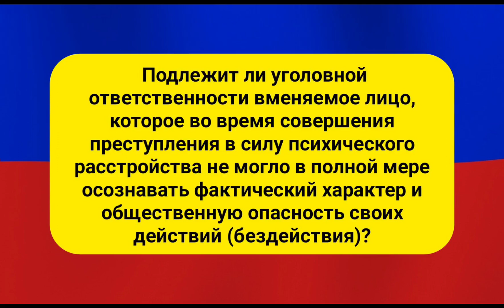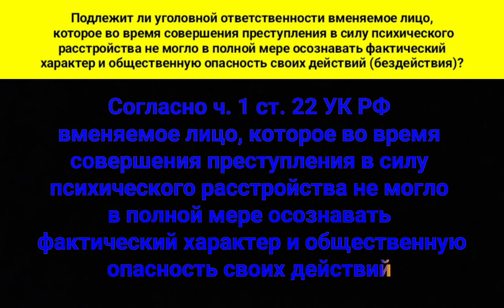Подлежит ли уголовной ответственности вменяемое лицо, которое во время совершения преступления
Подлежит ли уголовной ответственности вменяемое лицо, которое во время совершения преступления в силу психического расстройства не могло в полной мере осознавать фактический характер и общественную опасность своих действий (бездействия)?

Согласно части первой статьи двадцать второй Уголовного Кодекса Российской Федерации, вменяемое лицо, которое во время совершения преступления в силу психического расстройства не могло в полной мере осознавать фактический характер и общественную опасность своих действий (бездействия) либо руководить ими, подлежит уголовной ответственности.